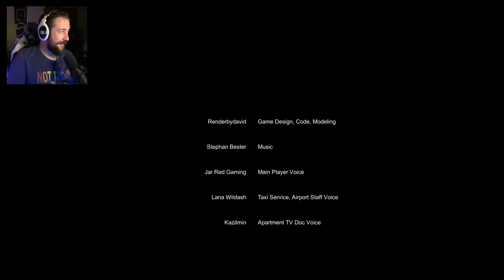LUGGAGE - Mysterious Indie Horror Game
Luggage is a strange indie horror game about returning home from a camping trip... but without our friend Gary.